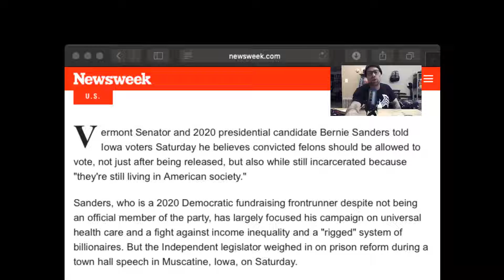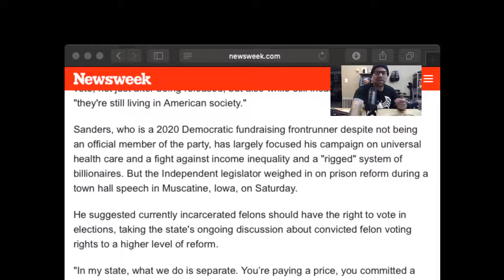Bernie Sanders Wants Voting Rights For Inmates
Sanders: Incarcerated Felons Still Live In An American Society And Should Have The Right To Vote.